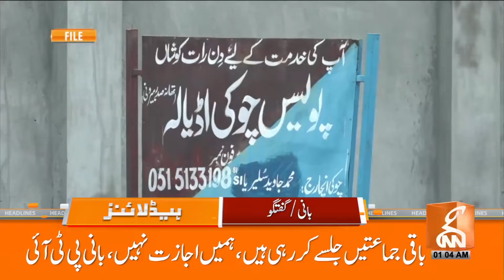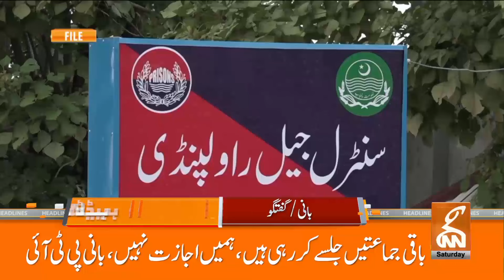Imran Khan's Big Decision for Absconders | PTI Jalsa | News Headlines | 01 AM | 31 AUG 2024 | GNN